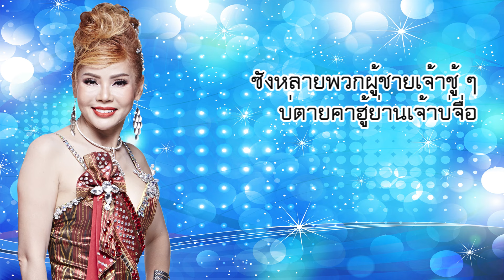อีสิงห์เหล้าขาว - วัชราภรณ์ สมสุข ท็อปไลน์ [OFFICIAL Lyric]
เพลง : อีสิงห์เหล้าขาว
ศิลปิน : วัชราภรณ์ สมสุข ท็อปไลน์
คำร้อง/ทำนอง : วัชราภรณ์ สมสุข
เรียบเรียงดนตรี : สวัสดิ์ สารคาม
อัลบั้ม : อีสิงห์เหล้าขาว (Single Version)